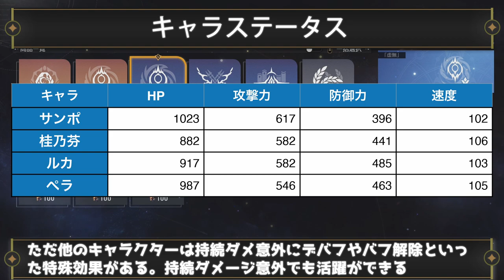【崩壊スターレイル】虚無最強の黄泉が来るなら、虚無最弱王のサンポを覚醒させてみたら攻撃力8500とか200万ダメとかぶっ壊れ始めた。どこにでもいる普通プレイヤーの解説【崩スタ】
今回は、虚無最弱王のサンポを覚醒させてみたい！
※存護主人公は配布なので星４扱いしてます。

00:00 オープニグ
01:16 サンポ強化にあたっての色々
06:19 サンポの性能とか強みの話
13:16 次元界３でダメチャレ
18:43 会心・攻撃・バフ盛り盛りの覚醒サンポ

２日に１回のペースで動画投稿をしてます。

-GAME INFO-
■対応ハード：PlayStation 5、 PlayStation 4、 iOS、 Microsoft Windows、 Android
■ジャンル： アドベンチャーゲーム、 ストラテジーゲーム、 ローグライクゲーム
■開発元：miHoYo、 COGNOSPHERE PTE. LTD.